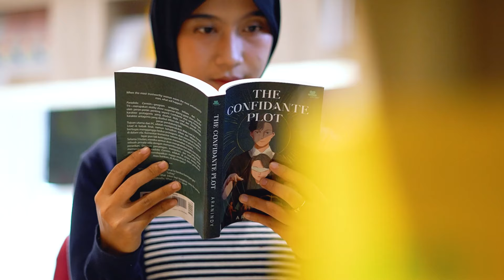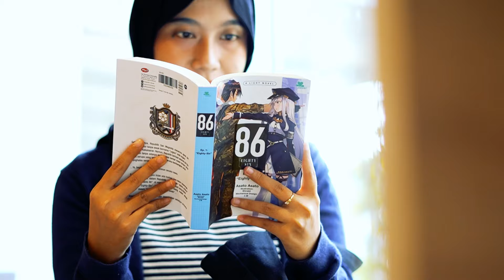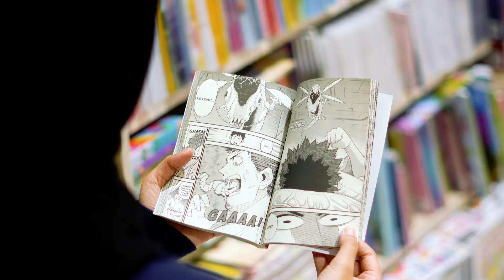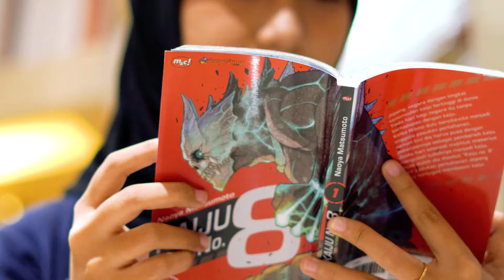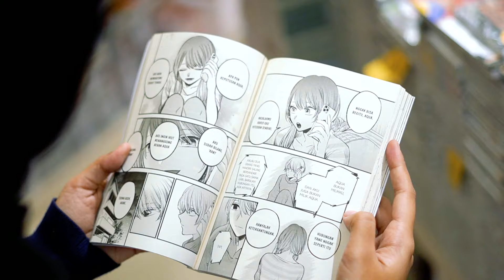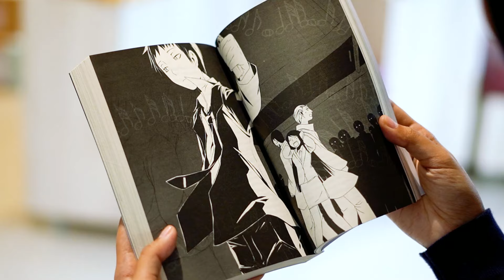Rekomendasi Buku Misteri dari M&C! | SAKU (Saran Buku) Eps. 4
Kamu setuju, gak, kalau buku misteri selalu jadi favorit semua orang? Buku misteri bisa jadi bacaan paling cocok buat killing times sambil berpikir! Tapi, buku misteri apa, ya, yang bisa dibaca?

Nah, supaya kamu nggak pusing, Gramin udah bikin daftar buku misteri khusus terbitan M&C, nih. Bukan cuma misteri menegangkan tapi ada juga misteri kocak! Dari novel hingga komik semuanya ada!